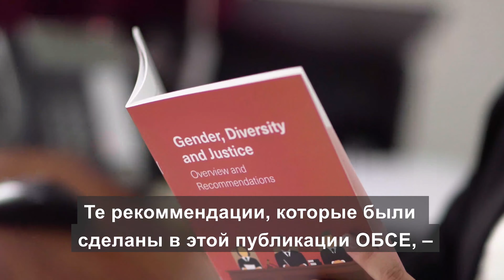Гендерный фактор, Многообразие и Система правосудия: БДИПЧ выступает в поддержку равного доступа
Система правосудия является краеугольным камнем любой демократии. Но во многих местах это не отражает многообразие наших обществ.

Для выравнивания ситуации и повышения доверия, БДИПЧ работает над помощью в обеспечении того, чтобы у женщин, а также представителей меньшинств и лиц с инвалидностью был равный доступ к юридической карьере. Чтобы это произошло, необходимы следующие  улучшения:

🔷 доступ к юридическому образованию
🔷 включение гендерных аспектов и интересов меньшинств
🔷 доступность

Чтобы узнать больше, посмотрите наш новый видеоролик и документ БДИПЧ «Гендерный фактор, Многообразие и Система правосудия»